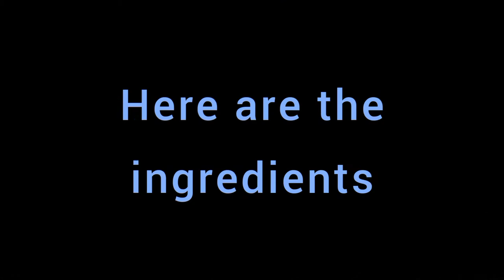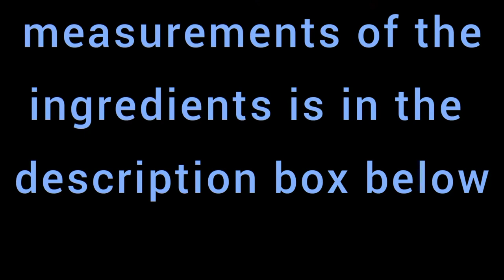CREAMY CARBONARA RECIPE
ingredients:
2 packs nestle cream
1 1/2 can evaporated milk
2 tlbs. of white sugar
minced garlic
minced onions
ground black pepper
1/4 ground pork
cheese ( 1/2 cup grated)
1 370ml. can of sliced mushroom
1 can cream of mushroom
oil and salt to taste
800 grams. of pasta
5 sliced of ham